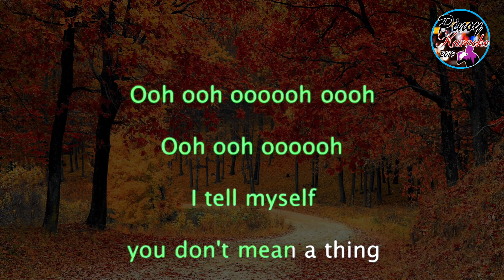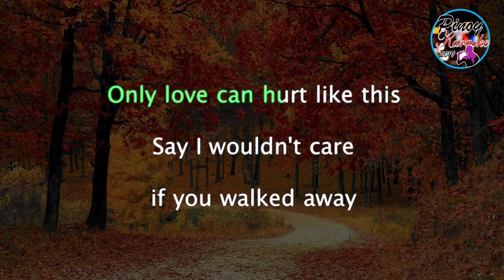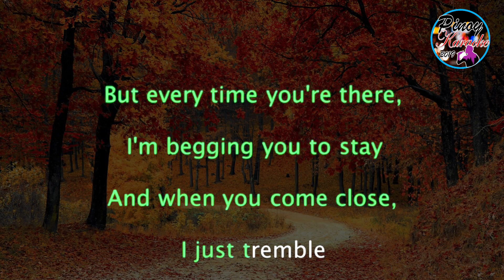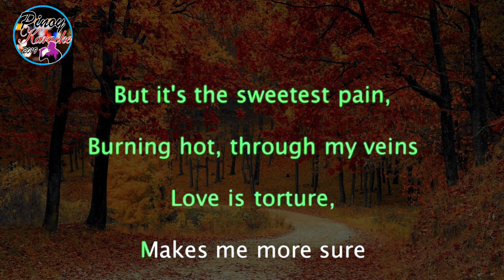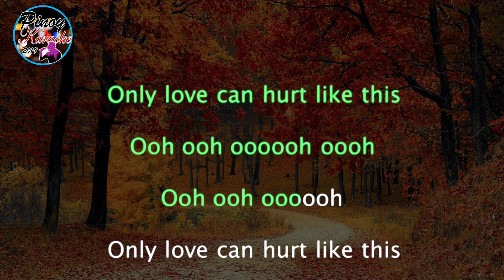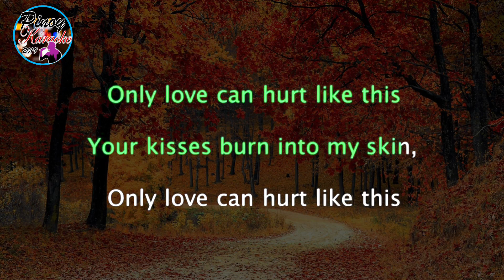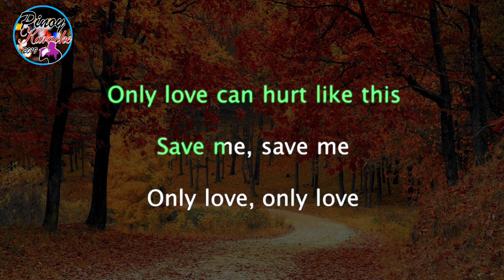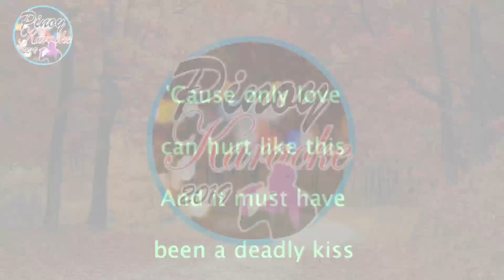Only Love Can Hurt Like This by Paloma Faith (Karaoke : Baritone Key)